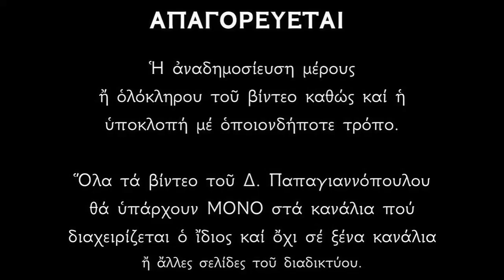Τά εἰσόδια τῆς Θεοτόκου καί ἡ προετοιμασία γιά τά Χριστούγεννα | Δημήτριος Παπαγιαννόπουλος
«Ροδόσταγμα Θεϊκῆς γνώσεως».
Ἑβδομαδιαία ἐκπομπὴ κατήχησης στὸν Ἀπόστολο καὶ τὸ Εὐαγγέλιο τῆς Κυριακῆς.
Ἐκπομπὴ γιὰ τὰ εἰσόδια τῆς Ὑπεραγίας Θεοτόκου.
Ἑρμηνεία τῆς Ἀποστολικῆς καὶ Εὐαγγελικῆς περικοπῆς τῆς ἡμέρας.
Πρὸς Ἑβραίους Ζ', 1-7 καὶ Κατὰ Λουκᾶν Ι' 38-42, Ἰα΄27-28.
Ἐπιμέλεια καὶ παρουσίαση τῆς ἐκπομπῆς : Δημήτριος Παπαγιαννόπουλος.

*** ΠΡΟΣΟΧΗ !!!